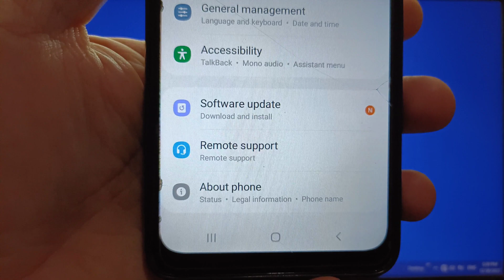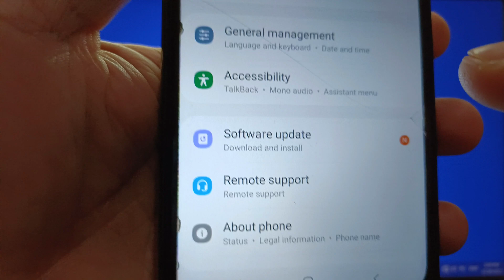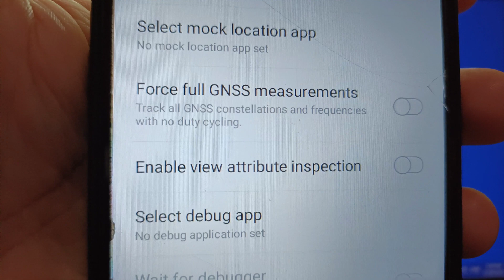How to enable or disable view attribute inspection on Samsung Galaxy A02 | Developer Options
Do you want to enable or disable view attribute inspection on Samsung Galaxy A02.

Thanks...